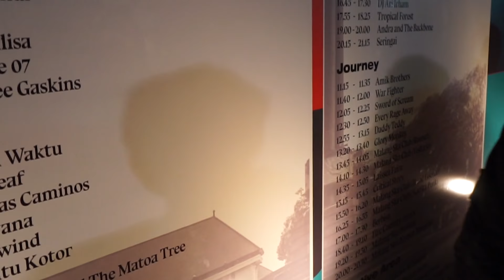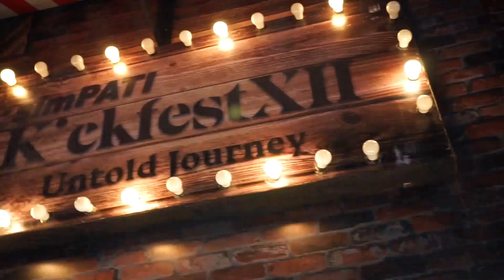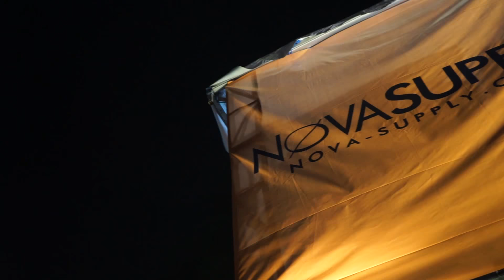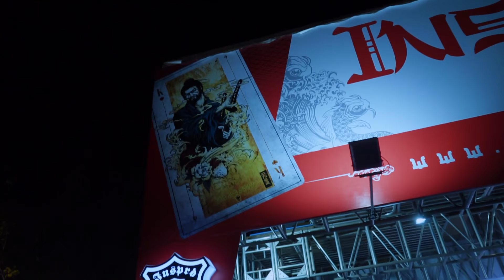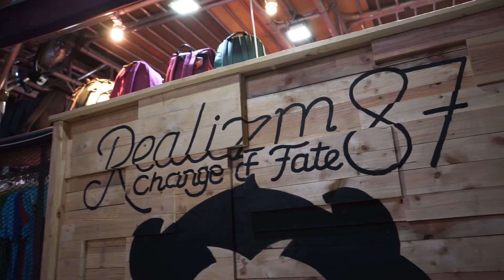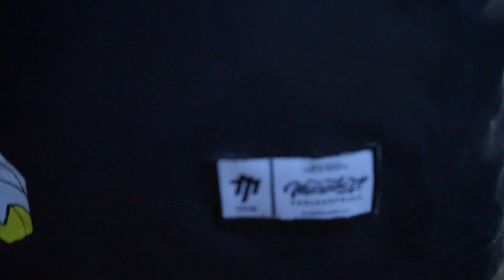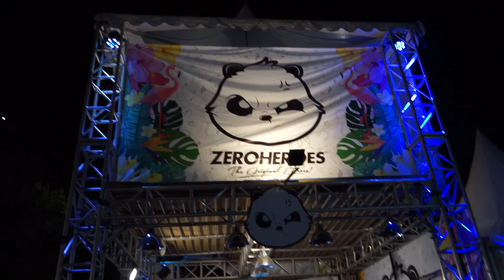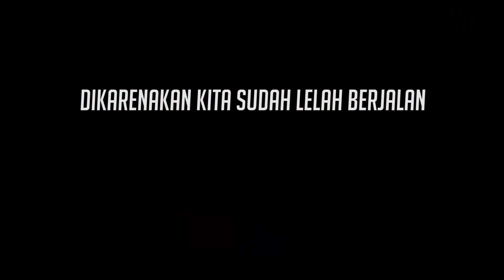Jalan-Jalan di Kickfest Malang 2018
Ada yg dateng kesini? Gmn??